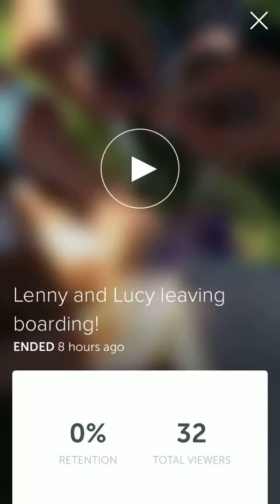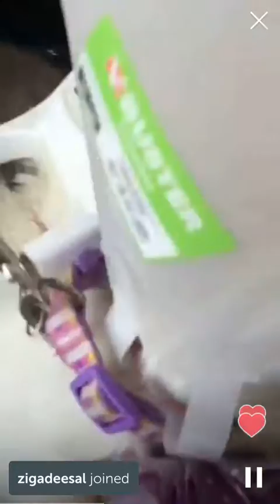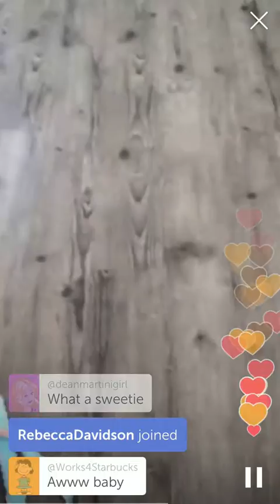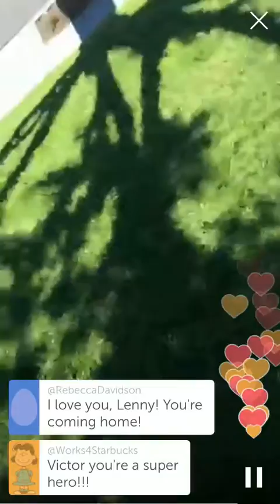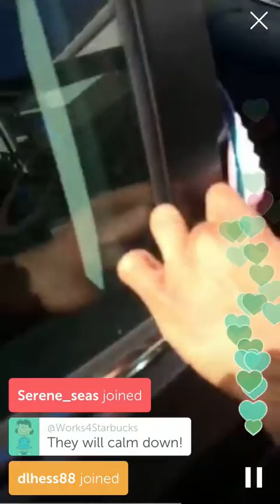Lenny and Lucy's road trip! (11-01-15)